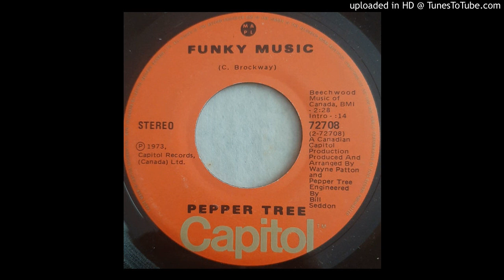Pepper Tree - Funky Music (Rock) (1973)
Taken from the b-side to the single Put A Smile Upon Your Face by Canadian rock band Pepper Tree on Capitol records.